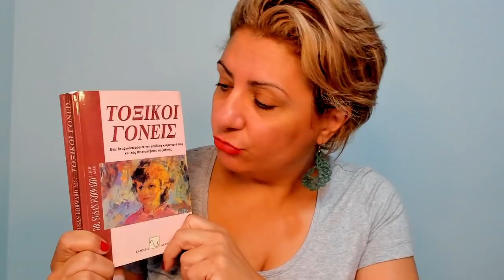Για τη μιζέρια μου, μου φταίνε οι άλλοι ή μήπως φταίω εγώ;